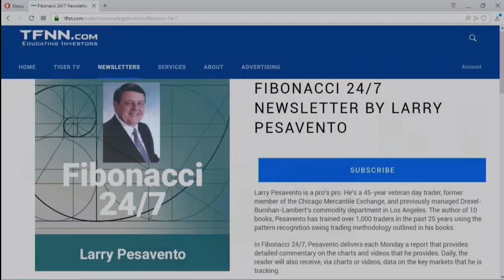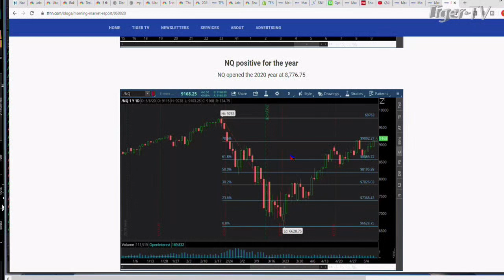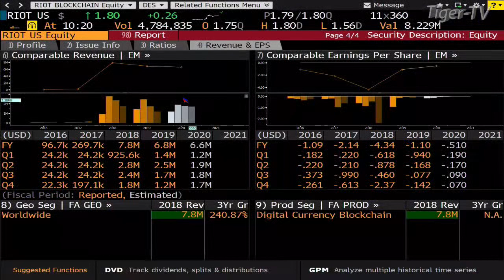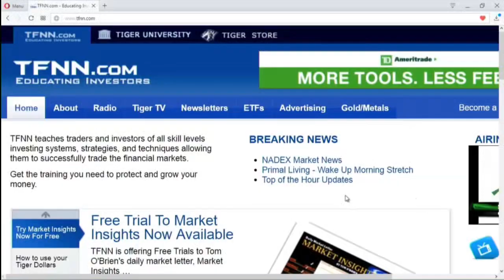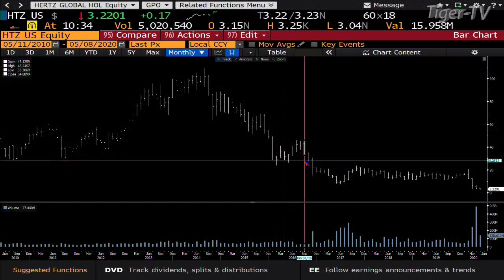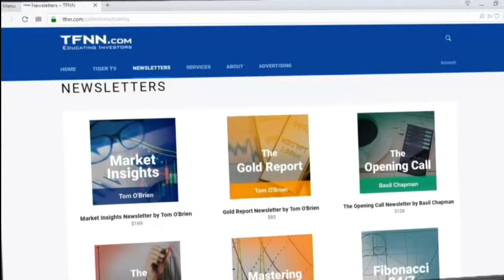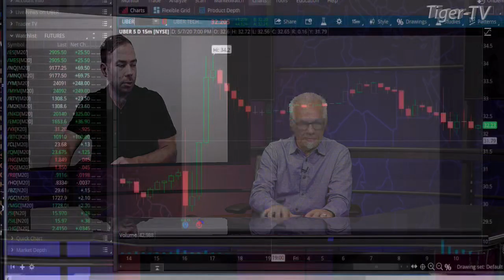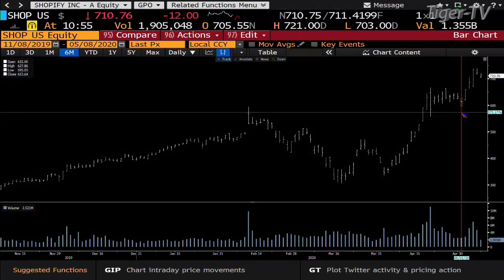May 8th, The Bull Bear Trading Hour on TFNN - 2020